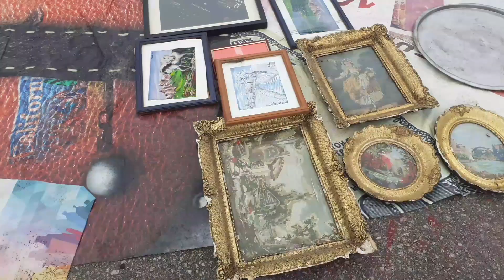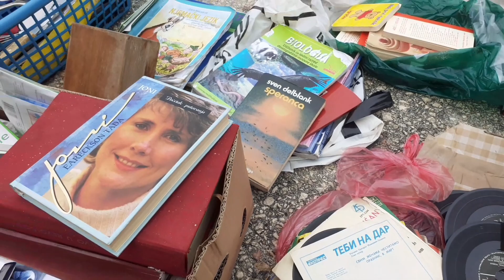"Auto-pijaca" Sarajevo ili nešto drugo?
Nekad najveća auto-pijaca na Stupu u Sarajevu danas bez prvobitne namjene.